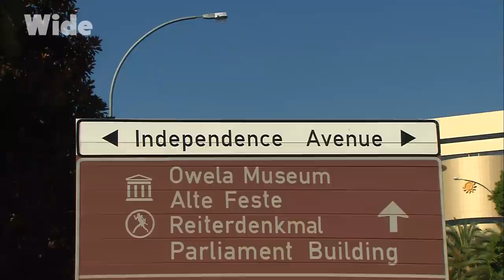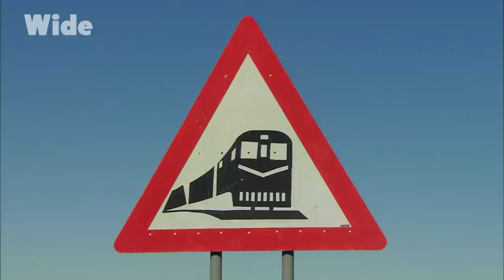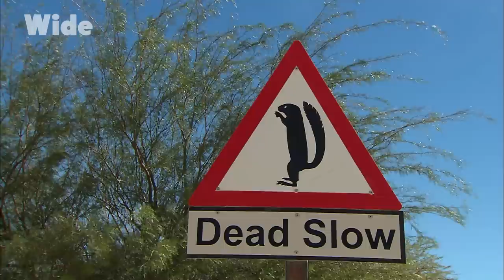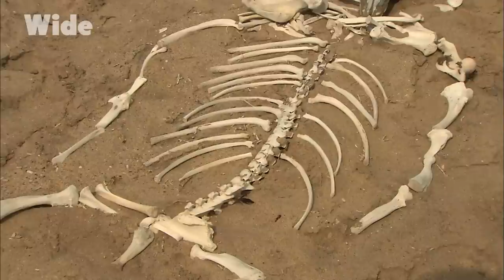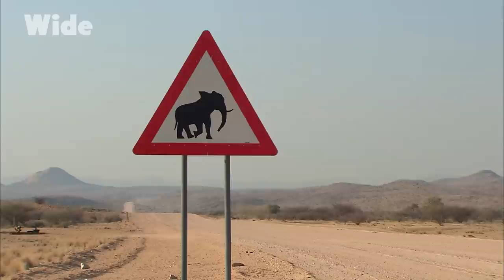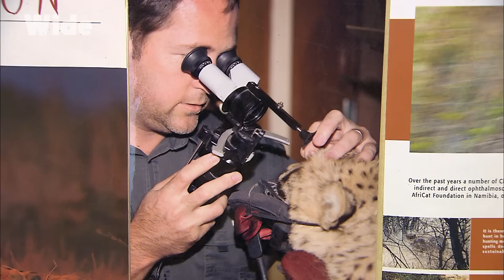The PURITY of Namibia's landscapes | WIDE | FULL DOCUMENTARY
Elephants, giraffes, zebras, kudu buffalo and baboons amble across the roads in front of cars.

Lunar landscape deserts and fabulous canyons provide a backdrop to some of the world’s finest dunes and form landscapes that defy the imagination.

Then, the innate kindness of the Bushmen, Himba and Herero people further enhances the country’s appeal.

Namibia is definitely, in every aspects, a country of sheer beauty.

From the film: "Discovering the world  - Namibia, the original adventure"